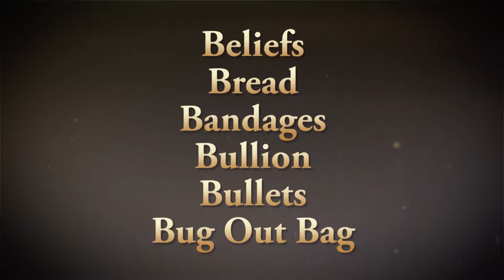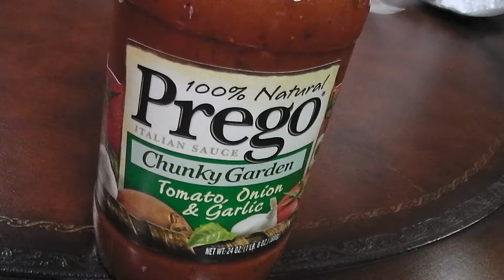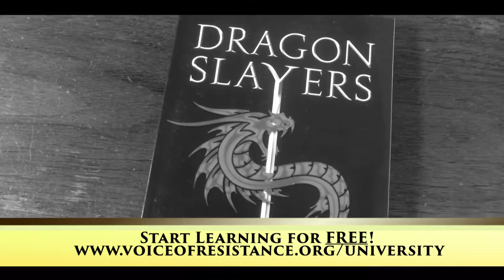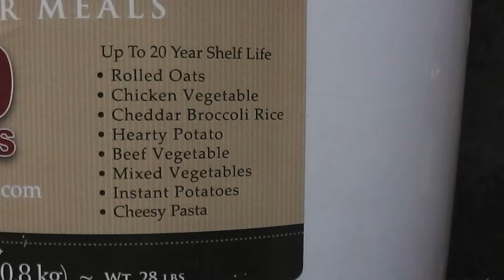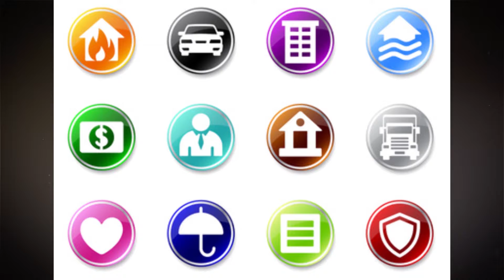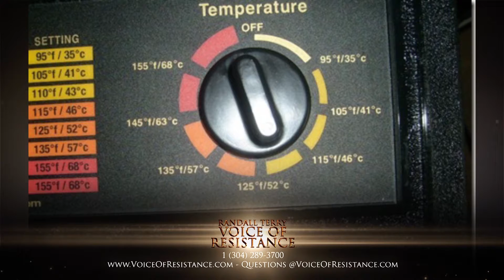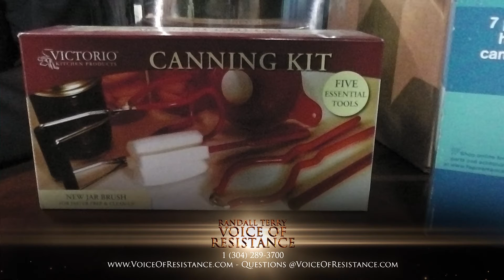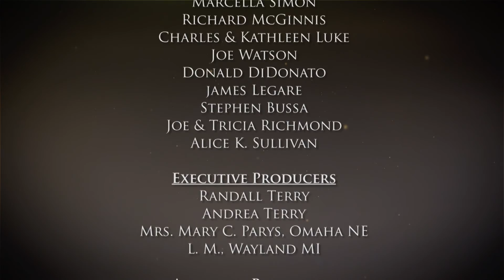Episode 511 Emergency Preparation Part 3